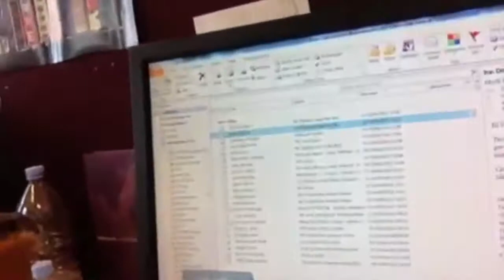Hire Snap, Crackle & Pop Party Band from Warble Entertainment - London Based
Charismatic, super-talented, modest all-male London 3 piece who specialise in delivering classic hits from the 80s, 90s, Naughties and beyond!

Guaranteed to get the party going and the dance floor heaving with their awesome repertoire and unique style!

Available for hire for any private/corporate functions, weddings, divorces, birthdays, bar/bat mitzvahs and baby showers!

Having supported the likes of Spin Doctors, The Kooks and Supergrass, as well as achieving national airplay on Radio 2, these guys are the real deal!